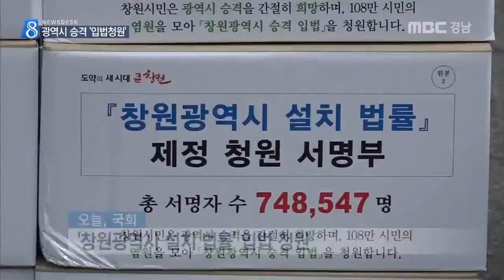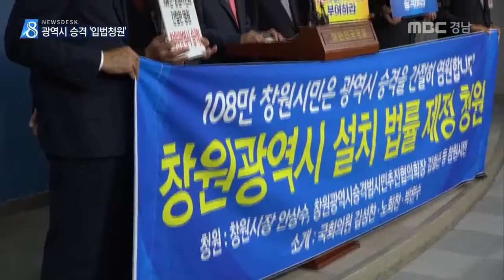MBC경남 뉴스데스크 2016 09 05 광역시 입법 청원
창원시가 광역시 승격을 위한 입법 활동에

입법 청원, 법안 발의 준비와 함께
안상수 창원시장이 정치권 설득에 나섰습니다.

김상헌 기자 보도.

이명박 정부에서 추진한
행정구역 개편이 중단되면서
통합 창원시만 '끈 떨어진 연' 신세가 됐습니다

인구와 면적은 광역시급으로 늘었는데
권한은 소규모 시*군과 다름 없는
기초자치단체 수준이다보니

결과적으로 주민 개개인에게 돌아가는
각종 혜택이 부실해질 수밖에 없습니다.

하다못해 무상급식 대상이나 출산 장려금이
다른 시*군에 비해 적은 것도 같은 맥락입니다.

창원시가 '창원광역시 설치 법률'을
만들어 달라고 국회에 청원했습니다.

창원시민 75만 명의 서명이 담긴 서명부도
함께 전달했습니다.

안상수 창원시장/
"국가와 지역 발전의 핵심 역할을 이어가기
위해서는 창원광역시 승격만이 유일한 대안이라 판단하고, 제 임기 동안 광역시 승격 기반을
확고히 다지겠다고 약속했습니다."

여야 당 대표를 비롯한 정치권 주요 인사에게
'창원 광역시 승격'의 당위성과 필요성을
직접 설명했거나 할 예정입니다.

"면적은 우리가 서울특별시보다 넓습니다." ("예.") "대전광역시, 광주광역시보다도 넓고.." ("잘 부탁 받았으니까..")

쉽지만은 않은 작업입니다.

정부와 정치권은 무관심한 게 사실이고
경상남도와 인근 시*군은
"자기만 잘 살려고 한다"는 반감이 큽니다.

창원지역 국회의원들조차 의견이 엇갈립니다.

안상수 창원시장은
"울산도 광역시가 되기까지 10년 걸렸다"면서 "길게 보고 가겠다"고 밝혔습니다.

MBC NEWS 김상헌